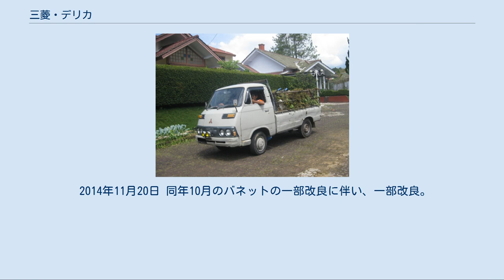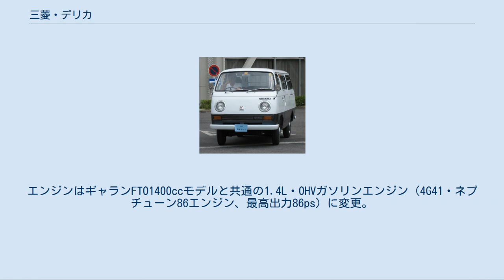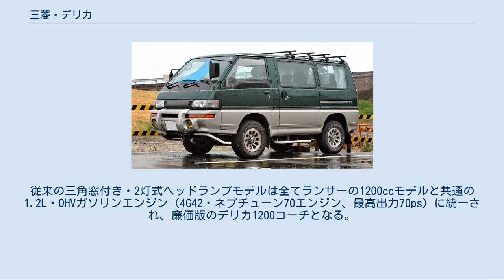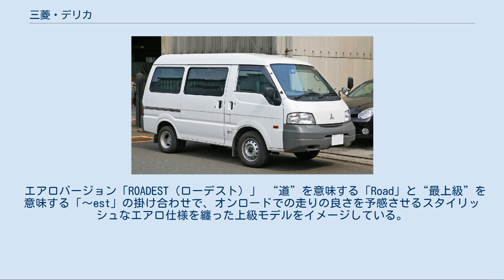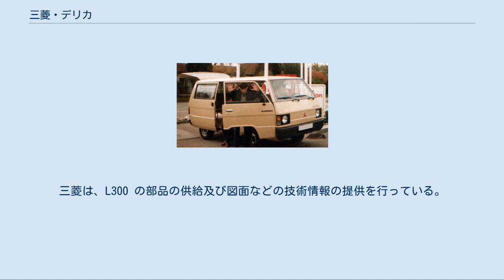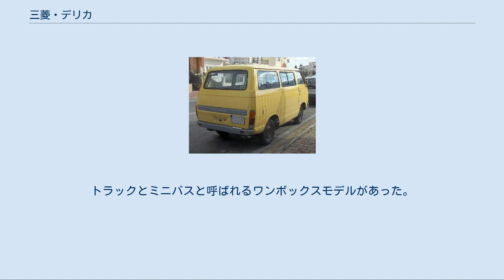三菱・デリカ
デリカ（DELICA）は、三菱自動車工業 が生産・販売していた自動車のシリーズである。
本項では商用車を中心に記述する。
 マツダ・ボンゴ等をライバルと想定した小型のキャブオーバートラック及びバンとして1968年に登場。
国外では主にL300という名称で販売されている。
バンをベースとしたワゴンも設定されていたが、1994年登場の4代目（デリカスペースギア）以降は商用車系とは離れて、乗用車設計となる。
2011年以降、三菱は国内向けのミニバンの車名を「デリカ」に統一する方針を取っており、デリカD:5に加えてデリカD:2、デリカD:3が登場した。
（D:2、D:3は他社からのOEM） 一方で、商用車系デリカの国内向け販売は1999年以降は他社からのOEMに切り替えられており、2019年にはOEMでの取り扱いも終了した。
商用車系の輸出向けの自社生産は国内では2013年に終了したが、フィリピン・インドネシアでは2代目が（車名はL300）、台湾で3代目が継続生産されている。
 初代デリカ1400 トラック 一方開（国外仕様 後期型） 初代デリカ1400 バン （国外仕様 後期最終型） 1968年7月1日 600kg積トラック「デリカ」発売。
コルト1100と共通の1.1L・OHVガソリンエンジン（KE44）搭載で、最高出力58ps。
このクラスでは初の3人乗り。
 1969年4月 デリカトラックをベースにした1BOXタイプとして、当時クラス最大のスペースユーティリティを誇る「デリカライトバン」、「デリカルートバン」「デリカコーチ」を発売。
 1971年10月 トラックの最大積載量を750kg積に変更し、デリカ75シリーズとなる。
エンジンはギャランFTO1400ccモデルと共通の1.4L・OHVガソリンエンジン（4G41・ネプチューン86エンジン、最高出力86ps）に変更。
ベンチレーター周辺にガーニッシュが設けられたデザインとなり、フロントウインカー・サイドマーカーの形状を変更。
 バンはテールゲートのデザインが一新され、テールランプをテールゲート窓下から車体側に移設。
これによりテールランプの形状が横型から縦型コーナーランプに変更される。
 1974年11月 マイナーチェンジ。
今回は三角窓が廃止される（国外仕様は除く）と同時にフロント周辺のデザインを大幅に変更し（4灯式ヘッドランプおよび左右非対称フロントバンパー）デリカ1400シリーズとなる。
これと同時にランサー1200ccモデルと共通の1.2L・OHVガソリンエンジン（4G42・ネプチューン70エンジン、最高出力70ps）を搭載し、マイナーチェンジ前のフロント部分の意匠をほぼ採用した廉価版のデリカ1200シリーズをラインアップに加えた。
 1975年12月 50年排出ガス規制で1400ccモデルの最高出力82psとなり、コーチが廃止される。
 1976年11月 トラックの1400ccモデルにホイールベースを150mm延ばした1t積車を追加。
 1977年11月 カラーリングを大幅に変更。
リアバンパーが左右一体式に変更され、リアのナンバーをバンパー中央からテールゲート右下に移設（バン・ルートバンのみ）。
1400ccモデルの最高出力は78psに再度スペックダウンされた。
また、国外仕様はこの時点で三角窓がようやく廃止となった。
 2代目デリカ 1979年6月 フルモデルチェンジ。
直線基調のボクシーなスタイルとなり、全幅が小型車サイズ一杯にまで拡大する。
 バンは「デリカバンワイド」、デリカコーチは「デリカスターワゴン」となる。
 エンジンはサターン4G33型1.4L・82馬力（バン/トラックのみ）。
サターン4G32型1.6L・86馬力。
1.6Lエンジン車には、バン／ワゴン共に5速MT車も設定された。
 1982年11月 マイナーチェンジ。
フロントエンブレムが三菱のM字型からMMCマークになる。
 同時に1.8Lガソリン仕様車を追加。
このモデルには、当時の国産ワンボックスカー初となる4WDが採用された。
 リヤドア後方をストレッチしたロングボディと、ディーゼルエンジン搭載車（ギャラン系と同じ4D55型2.3L・75馬力）を追加。
 オプションの冷房装置が吊り下げクーラーからヒーター組み込みタイプに変更された。
 1983年11月 バン／トラックもスターワゴン同様の角形2灯式ヘッドランプに変更される。
 1984年2月 バンの4WD仕様に、2.3...